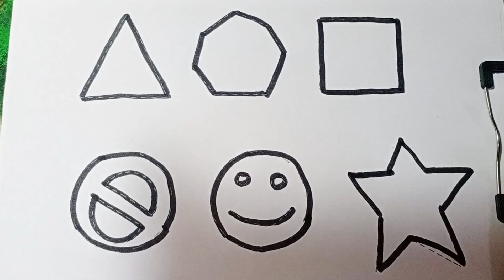Learn shapes, Painting and Colouring for kids & Toddlers | Draw Paint and Learn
Learn to draw 2d Shapes, Colors for kids | Toddler Learning videos, shapes song, educational video | Learning puzzle video,192

Triangle
octagon
oval
circle
heart star
Pentagon
square
shapes
shapes
heptagon
rhombus
parallelogram
trapezoid

Shapes For Kids I Learn Colors,shapes drawing I 2d shapes, preschool education video for toddlers,

circle, triangle, hexagon, pentagon, heart, star, oval Shapes For Kids | Learn Colors,shapes drawing I 2d shapes, preschool education video for toddlers

learn shapes